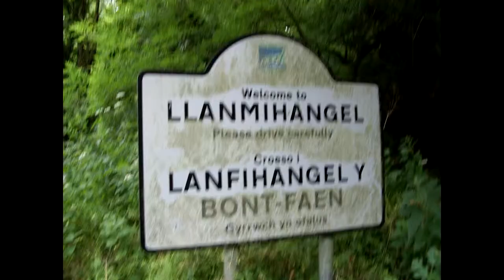DofE movie REAL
Our Duke of Edinburgh's Award Group on their final Expedition in July 2014. They all passed and got their Bronze.